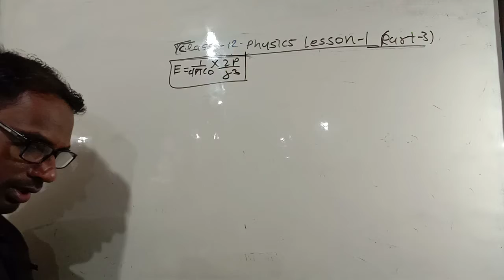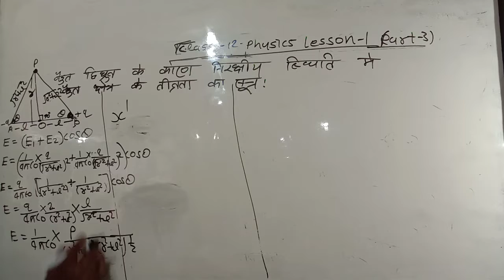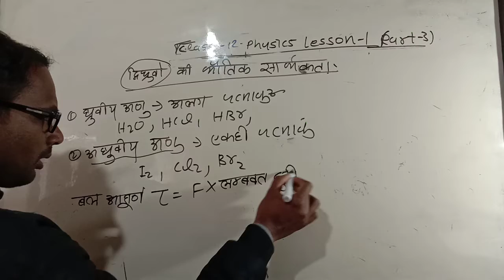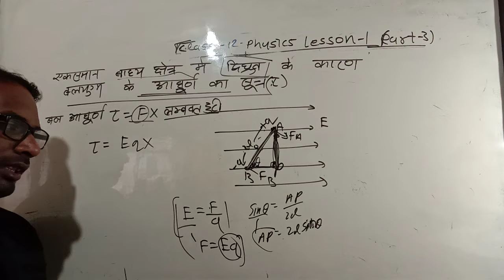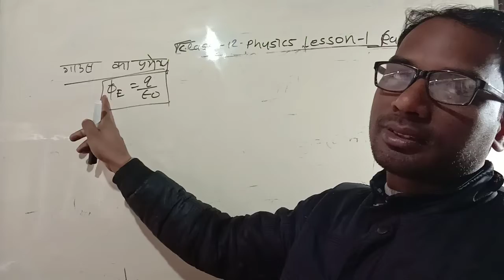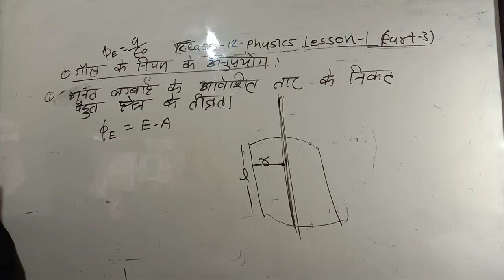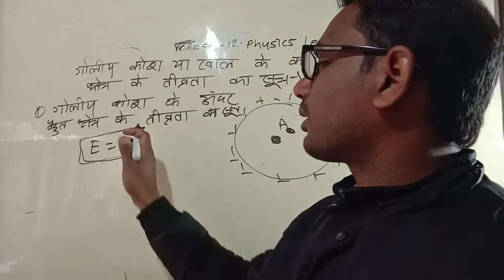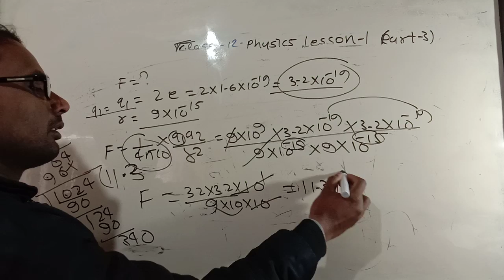class 12 physics lesson 1 part 3 निरक्षीय मे विधुत क्षेत्र, गौस का प्रमेय, और सिद्ध करना, अनुप्रयोग,